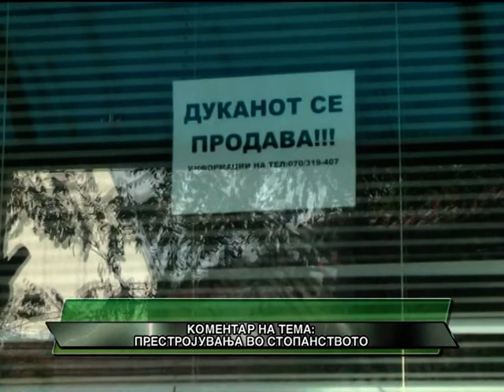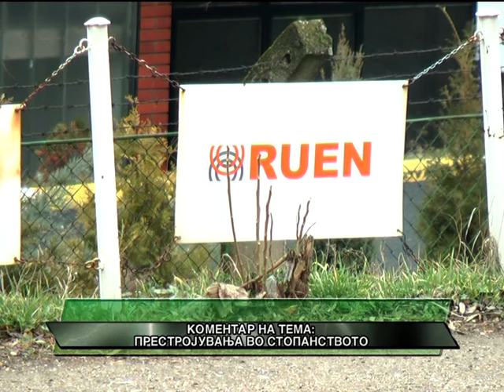PRESTROJUVANJA VO STOPANSTVOTO